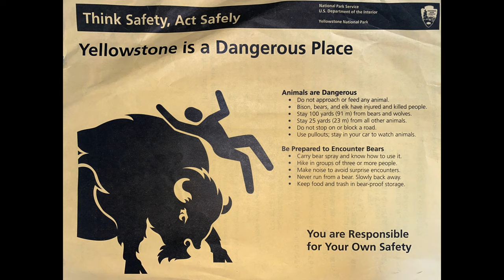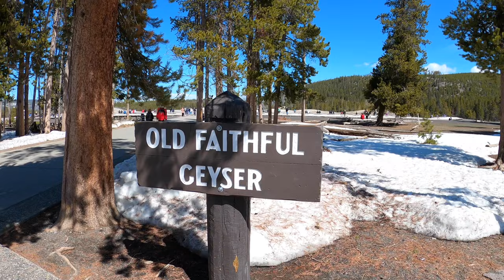Yellowstone Safety Tips & Old Faithful Eruption - Yellowstone NP Day 2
Our second day started off reviewing safety tips, then we headed out to Old Faithful Geyser to see an eruption.

Visit my gift shop!